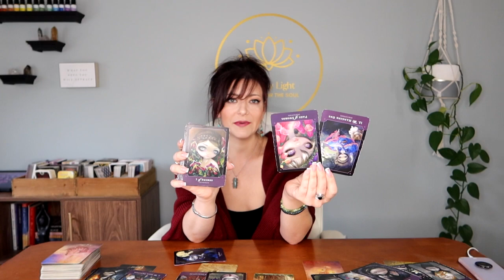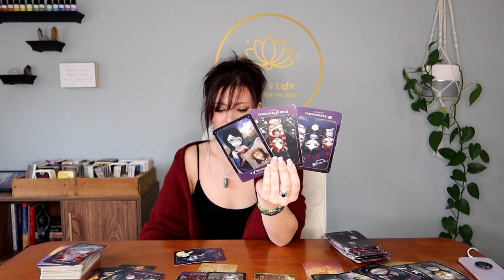Virgo: A Whole New Perspective 🤓🧐😃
This is a general tarot reading for Virgo, sun, moon, rising, Venus & Jupiter. Please keep in mind energies can be reversed. We all have masculine & feminine energy & energy is not gender. This is a general reading so it may not resonate for everyone and that is okay- please check your other placements🤗❤️.

Tarot Illuminati
Cosmic Tarot
Rider Tarot Deck
Witches Tarot
Tarot in Wonderland
Revelations Tarot